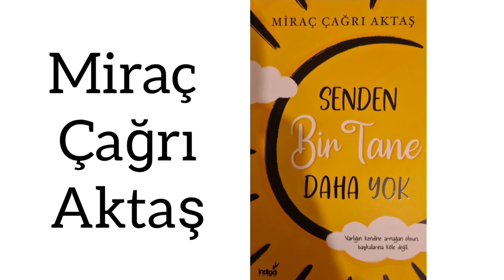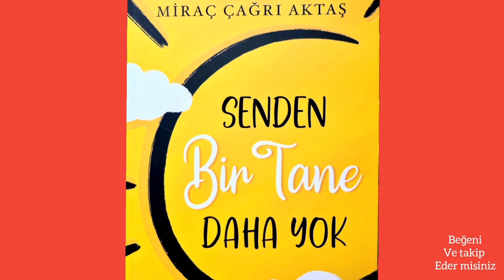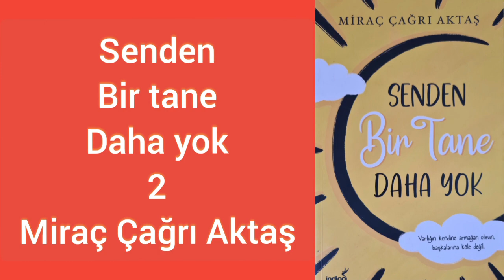Senden Bir Tane Daha Yok sesli kitap